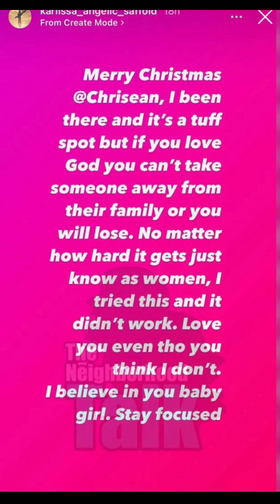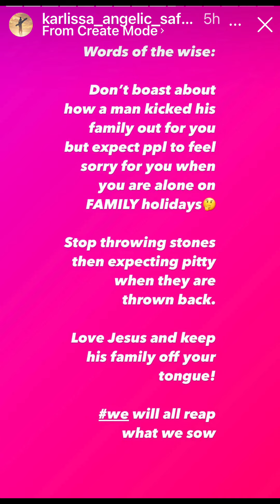Blueface Mom Comes for Chrisean Rock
Chrisean Rock
Blueface
Blueface MOM